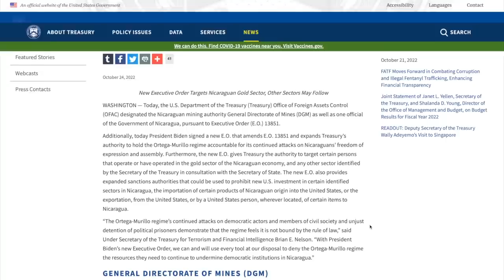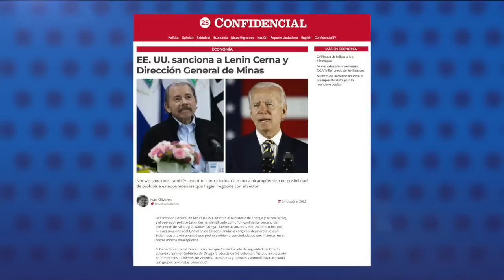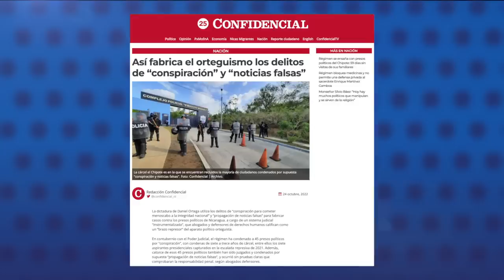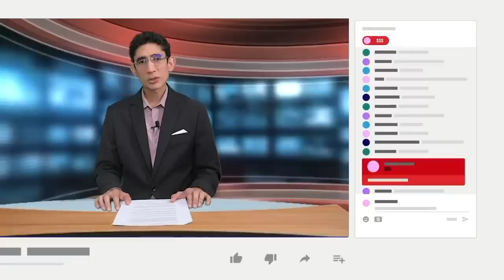Estados Unidos sanciona a Lenín Cerna y a la Dirección General de Minas de Nicaragua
El Gobierno de Estados Unidos anunció este lunes sanciones contra la Dirección General de Minas de Nicaragua y el operador político, Lenín Cerna, y a la vez advirtió que podrían prohibir a sus ciudadanos que inviertan en el sector minero nicaragüense.
El presidente estadounidense, Joe Biden, también firmó una nueva orden ejecutiva que permite a su Gobierno expandir las sanciones contra Nicaragua, informó el Departamento del Tesoro en un comunicado.
La Dirección General de Minas, adscrita al Ministerio de Energía y Minas de Nicaragua, ha sido utilizada por el régimen de Ortega para gestionar el sector minero, burlando las sanciones que EE.UU. impuso en junio pasado a la estatal Empresa Nicaragüense de Minas (Eniminas).

- EEUU bate récord con más 2.7 millones de detenciones de migrantes en un año, más de 160 000 nicaragüenses.
- Régimen bloquea medicinas y no permite una defensa privada al sacerdote Enrique Martínez.
- Así fabrica el orteguismo los delitos de "conspiración" y "noticias falsas".